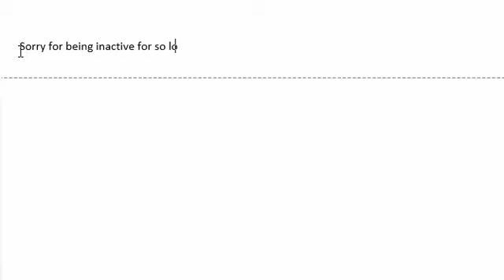I AM BACK!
Pickles gaming has returned!